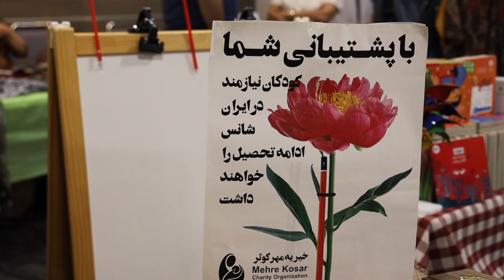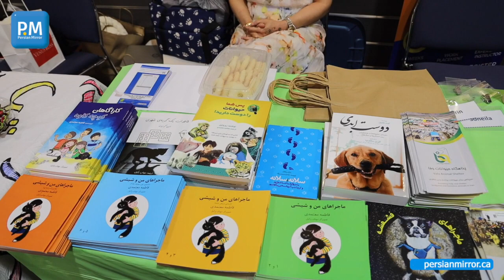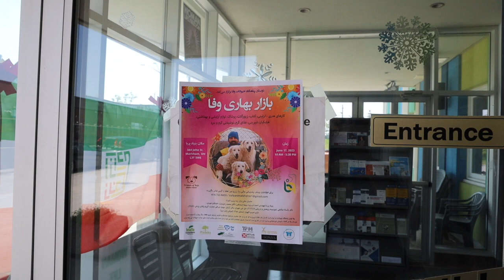بازار بهاری وفا، برای حمایت از حیوانات بی‌پناه در ایران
انجمن دوستداران وفا در کانادا (نهاد حمایت از حیوانات بی‌پناه در ایران)، روز شنبه ۱۷ ژوئن یک بازار بهاری برای جمع‌اوری کمک‌های مالی در محل بنیاد پریا، در شمال شهر تورنتو برگزار کرد.
وفا یک سازمان نیکوکاری غیر دولتی ‌است که با کمک‌های مردمی دو پناهگاه حیوانات در هشتگرد و قزوین را با بیش از ۱۸۰۰ سگ اداره می‌کند.
وفا به عنوان یک نهاد غیر انتفاعی نیکوکارانه به هیچ گروه سیاسی، عرفی و مذهبی وابسته نیست.
هدف سازمان وفا تلاش در جهت ساختن دنیایی‌ بهتر در پناه همزیستی‌ انسان و حیوان و فرهنگ سازی و آگاهی‌ بخشی به مردم برای حمایت از حیوانات عنوان شده است.
هدف اولیه‌ی وفا کمک به سگ های آسیب دیده، توله ­های بی مادر و رسیدگی به موارد حیوان آزاری در منطقه بود، اما در عمل و در ادامه راه، از هدف اولیه فراتر رفته است.